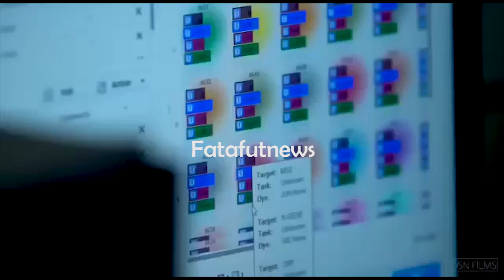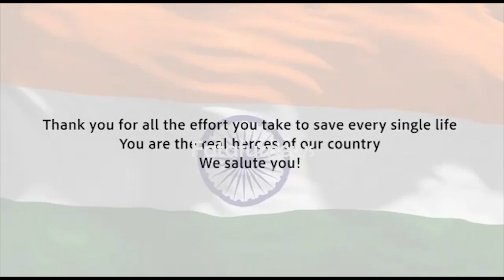మెడిక‌ల్ స్టాప్ గొప్ప‌ద‌నం తెలిపే వీడియో | SALUTETOTHEMEDICALPROFESSION | FFN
Watch#మెడిక‌ల్ స్టాప్ గొప్ప‌ద‌నం తెలిపే వీడియో | SALUTETOTHEMEDICALPROFESSION | FFN